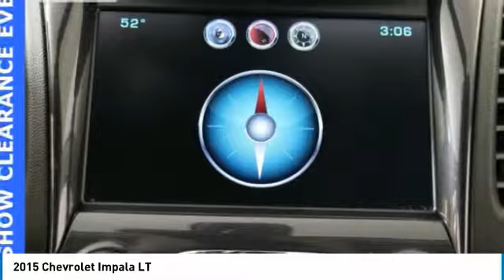2015 Chevrolet Impala Forest Lake MN PK9732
2015 Chevrolet Impala LT

Recent Arrival! All used vehicle prices include a $750 trade assist bonus and a $500 finance discount. Trade must be 2010 or newer with less than 100,000 miles. Must finance with Forest Lake Auto Group qualify. Lifetime Warranty Included at NO COST TO YOU!, Certified by Carfax - No Accidents and One Owner!, -Rear Vision Camera-, -Remote Start-, -Power Seat-, -Touch Screen radio with Hard Drive-, Voice Control, Allows you to make easy use of Phone, Audio and Navigation., Low Miles, VALUE ADD!!, Never been Smoked In! New Car Smell!!, Loaded with Safety Features!! Great Family Vehicle!, Best Color For Resale!, DUAL CLIMATE CONTROL.brbrCARFAX One-Owner. Odometer is 25176 miles below market average! 31/22 Highway/City MPGbrbrAwards:br  * 2015 KBB.com Best Buy Awards   * 2015 KBB.com 15 Best Family Cars   * 2015 KBB.com 5-Year Cost to Own AwardsbrbrWhen you buy from Forest Lake Auto Group you have the comfort of knowing that every one of our front line ready vehicles go through our extensive inspection process by one of our certified technicians and if they do not pass we will not offer them for sale as a front line car. Why Buys!! Each one of our front line ready vehicles sold come with the following. Full tank of gas Full inspection done on every vehicle Guaranteed alternate transportation or loaner for all service customers WE MAKE BUYING EASY!!! Great Selection, Upfront Pricing, Free Trade Appraisals, Plus we will give you estimates on Financing and warranties, and we do it all with your time in mind!